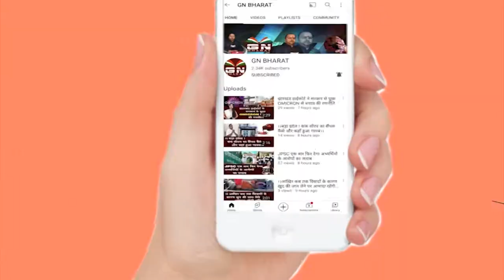Bharno || देखिए, भरनो कैसे सम्पन्न हो रहा नवरात्र नवचंडी महायज्ञ